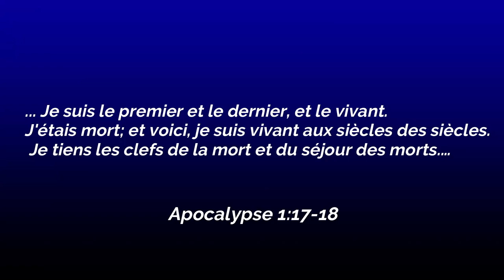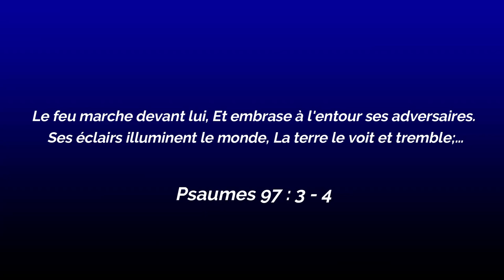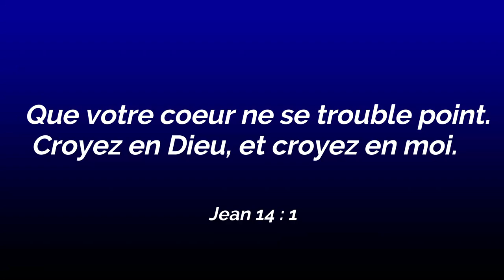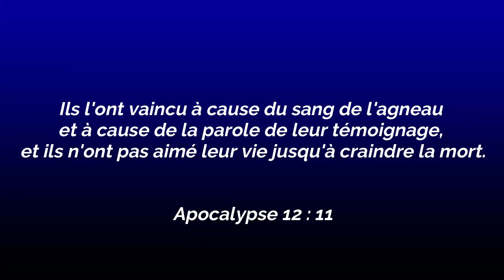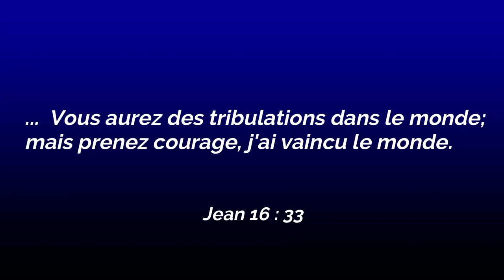🟦🎹🎤 SUPER CANTIQUE : JESUS YOU ARE WINNER MAN / EGLISE JESUS-REVIENT COTONOU